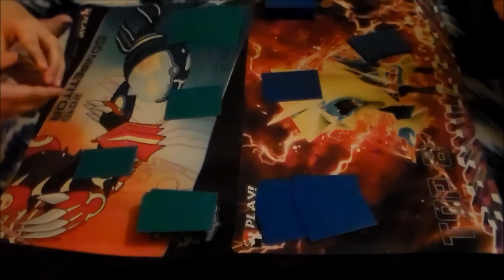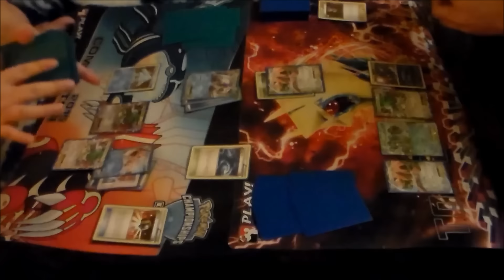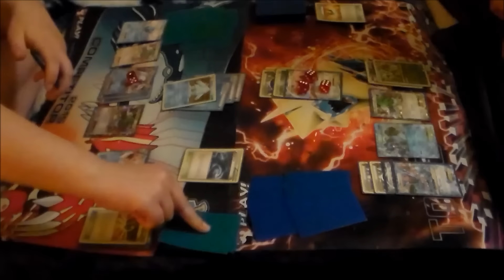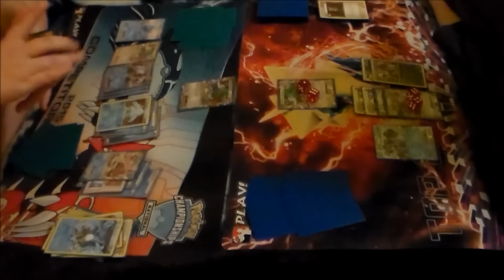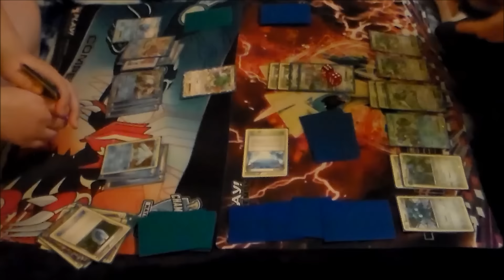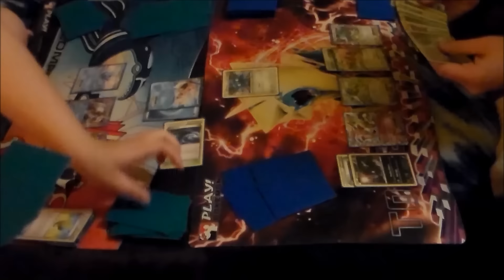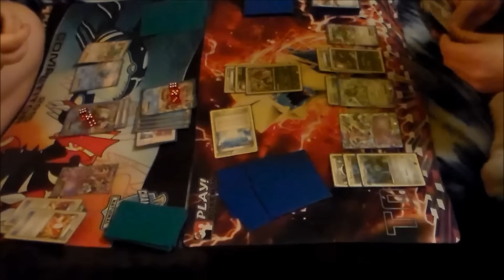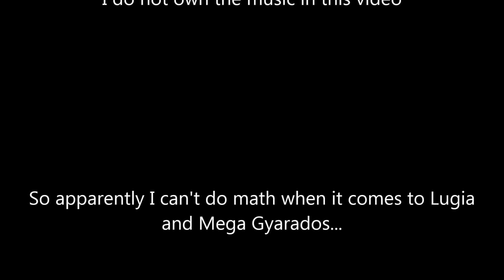Heretic (M Scizor-EX) vs Mari (M Gyarados-EX / Palkia-EX) - Standard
Today we bust out the two new Mega Evolutions from BREAKpoint and pit them head-to-head!  Which new Mega Evo will come out on top?  Enjoy!